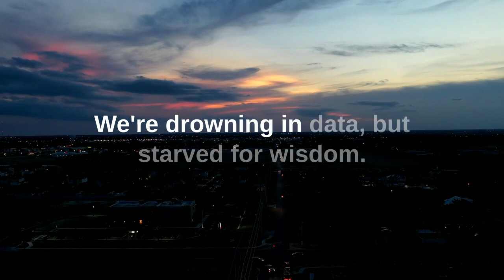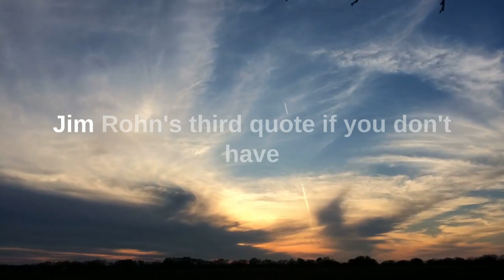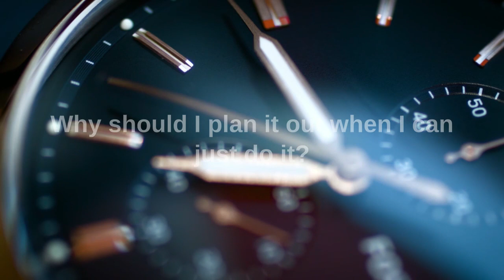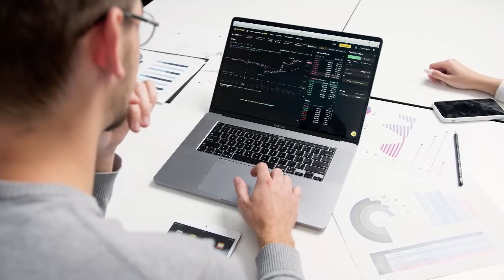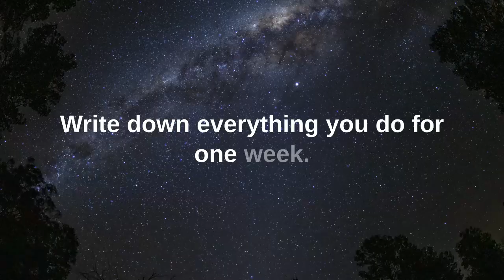Hit Your Goals Even When You're Busy - Jim Rohn's Time Management Advice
In this video, we analyze Jim Rohn's time management advice by expanding on Jim Rohn quotes about time management.

You will learn Jim Rohn’s top advice on time management. This is one of the most important subject Jim Rohn covered in his lifetime as a mentor.

Mastering time management will enable you to design your life and improve every aspect of it. Jim Rohn was one of the most influential leaders on time management. His tips and tricks are very actionable, and he has inspired millions of people to date.